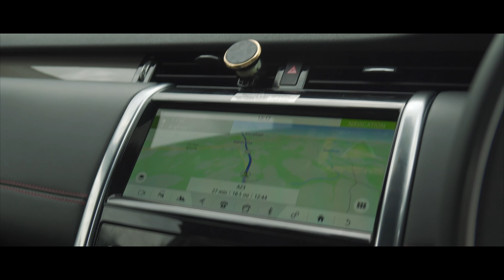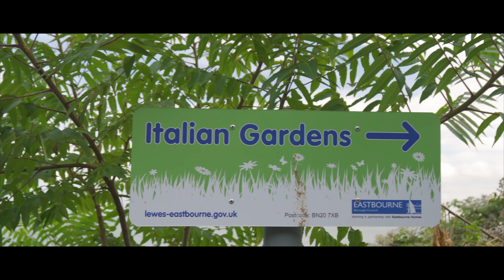Family Beach Time | Bournemouth | 2020 | 4K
Beach time with the family. ;)